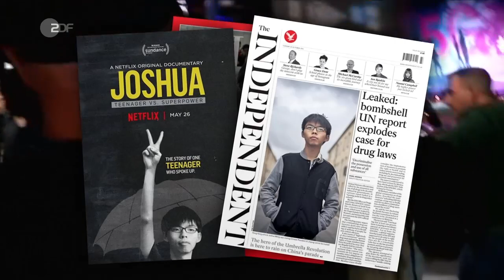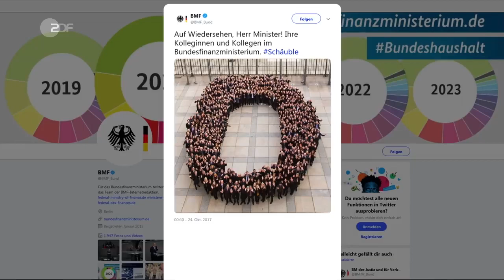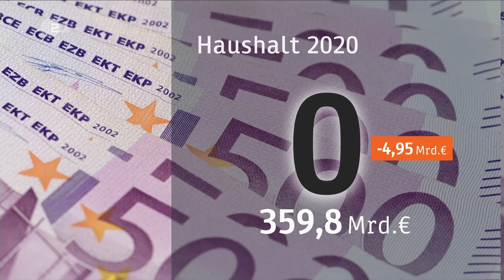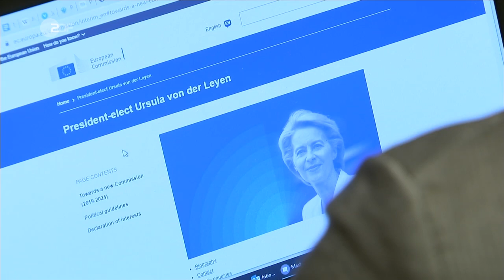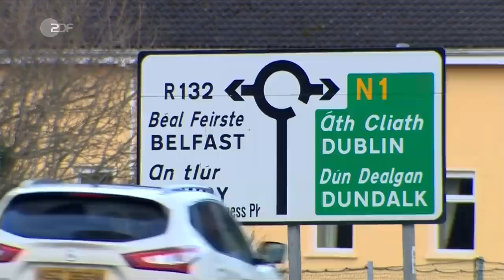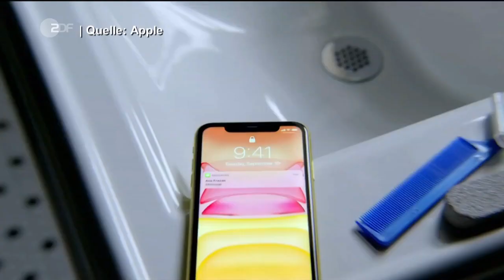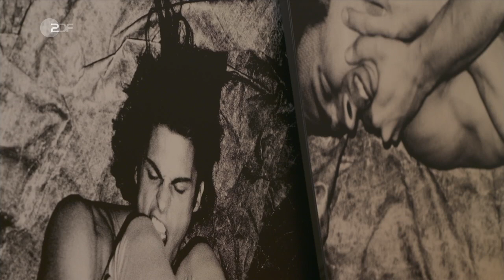heute journal vom 10.09.2019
Der Hongkonger Bürgerrechtler Joshua Wong spricht in Berlin über Menschenrechte und Freiheit. Die chinesische Regierung zeigt sich verärgert: das Außenministerium legte gegen das Treffen mit Bundesaußenminister Maas Beschwerde ein. Mehr dazu und weitere Nachrichten des Tages im heute journal.

00:24 Joshua Wong in Berlin
Politik-Student Joshua Wong ist 22 Jahre alt – aber schon seit vielen Jahren Aktivist und „das Gesicht“ der Demonstranten für Freiheitsrechte in Hongkong. Er sorgt mit seinem Besuch in Berlin für Verstimmung im deutsch-chinesischen Verhältnis.

03:50 „Unser Kampf wird weitergehen“
Joshua Wong, Demokratie-Aktivist aus Hongkong, erklärt zu seinem Berlin-Besuch: „Wir hoffen, dass wir von allen Parteien Unterstützung bekommen“. „Wir machen in unserem Kampf weiter, bis wir freie Wahlen haben“.

08:45 Haushaltsreden im Bundestag
Bundesfinanzminister Scholz hat seinen Haushaltsentwurf im Bundestag vorgestellt. Kritik der Opposition: Es würden Zahlen zur Grundrente und zum Klimabudget fehlen, außerdem habe er eine Rede wie auf einer SPD-Regionalkonferenz gehalten.

16:02 „Streit im Weißen Haus“
ZDF-Korrespondent Elmar Theveßen erklärt zum Abgang von US-Sicherheitsberater John Bolton, es habe Streit zwischen US-Präsident Trump und Bolton gegeben. Es wird nun „eine etwas friedlichere Außenpolitik werden“. Trump wolle seine Wiederwahl sichern.

18:42 Neue EU-Kommission vorgestellt
Ost und West, Männer und Frauen: Ganz Europa soll sich in den 27 Kommissaren widerspiegeln, die sich die künftige Präsidentin Ursula von der Leyen für ihre EU-Kommission wünscht. Zunächst aber müssen sich die Wunsch-Kommissare im EU-Parlament durchsetzen.

24:59 Lagerfelds Bilder
Der vor einem halben Jahr verstorbene Modeschöpfer Karl Lagerfeld war auch begeisterter Fotograf. Eine Ausstellung in Wedel bei Hamburg gibt nun einen Überblick über sein fotografisches Vermächtnis.

heute journal: Berichtet jeden Tag aus aller Welt. Erklärt und analysiert Politik, Wirtschaft, Umwelt, Kultur.